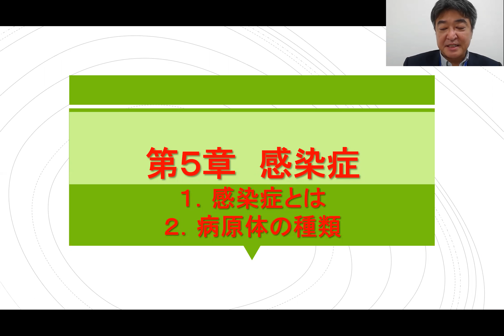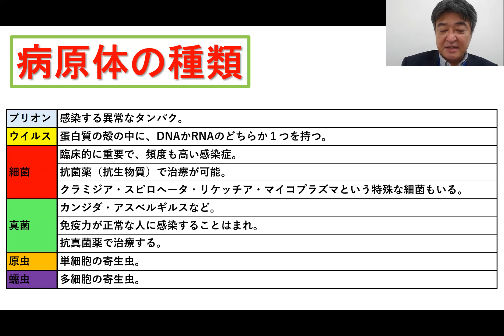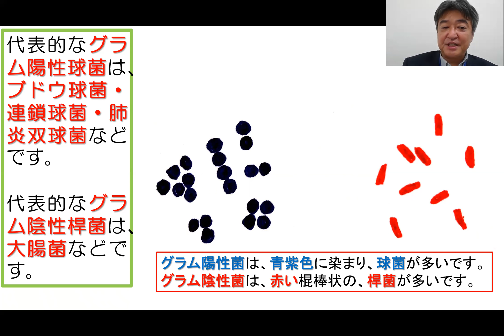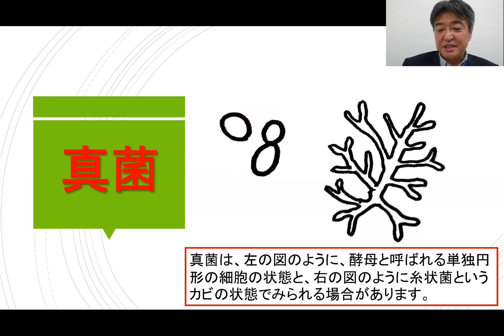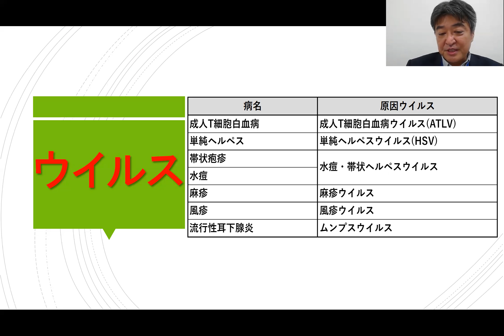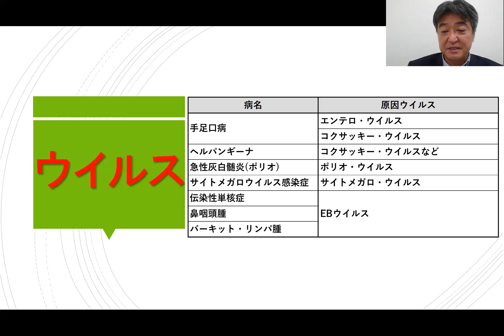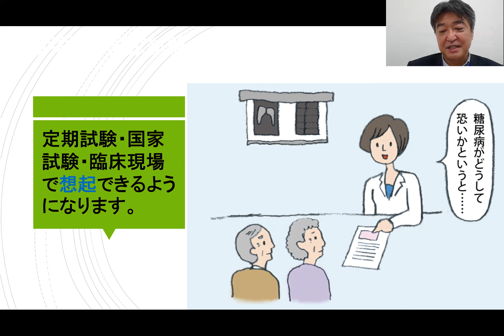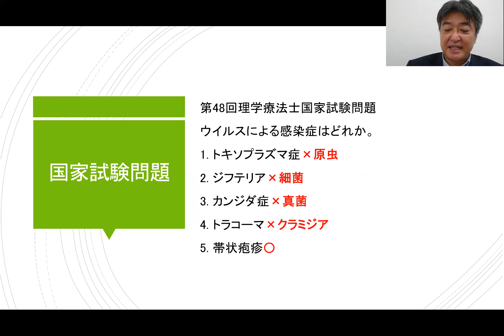第5章 感染症 1.感染症とは 2.病原体の種類【世界一簡単な医学の講義】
医学には正しい学習方法があります！
医療系大学・専門学校の1年生のために、医学の正しい学習方法と、医学の知識について分かりやすく解説しています。
今回は、第3章-3.うっ血 D肝硬変による門脈域のうっ血 です。

第1章-5 病理診断 6 器質性疾患の分類【世界一簡単な医学の講義】

第2章-3 細胞・組織が障害されるということ【世界一簡単な医学の講義】

第3章循環障害-1.循環器系の機能と構造【世界一簡単な医学の講義】

第3章-3.うっ血 B.左心不全による肺うっ血 C.右心不全による全身臓器のうっ血【世界一簡単な医学の講義】

第3章-3.うっ血 D肝硬変による門脈域のうっ血【世界一簡単な医学の講義】

▷関連動画
面白いですよ！